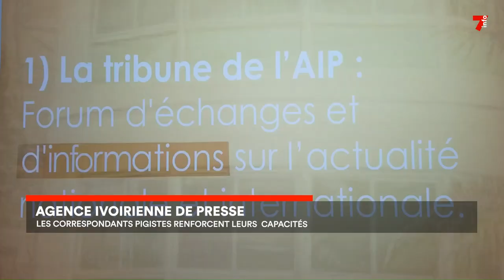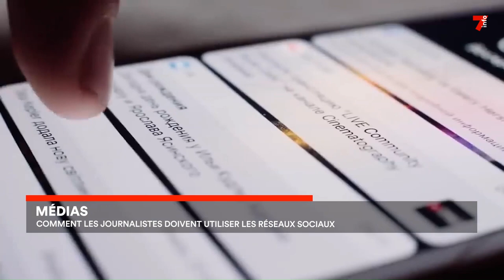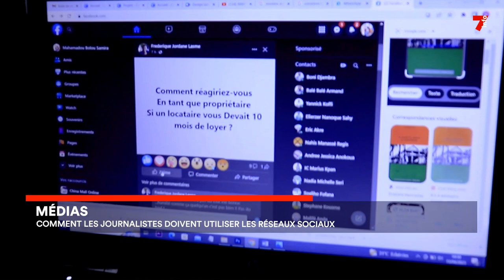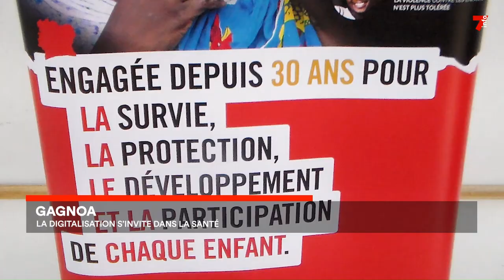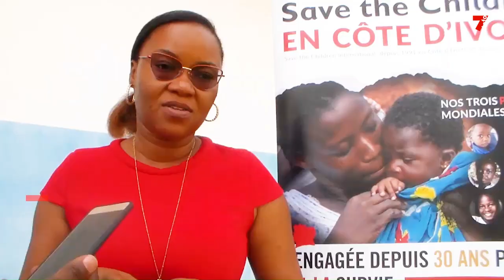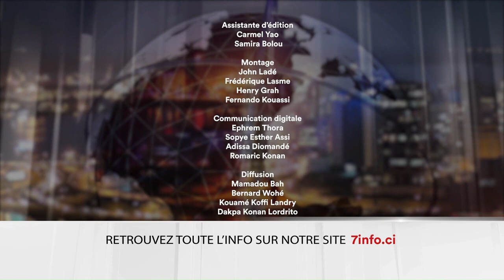Le 7 minutes du 14 avril 2023 (édition du 12h)